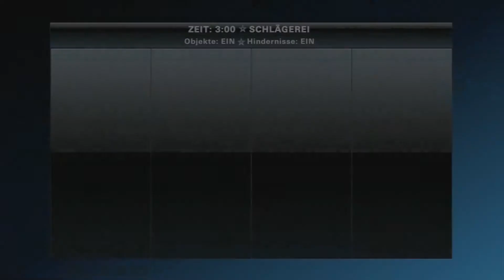Let's Play: Playstation All Stars Battle Royale # 10 Storymode: Raiden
Mit Raiden durch den All Star - Arcade Modus.
Eure Meinung zu Raiden ?
Einfach krank der Typ :D

(PS3&XBOX Intro Musik von: DJ ASSASS1N - Frag Out)